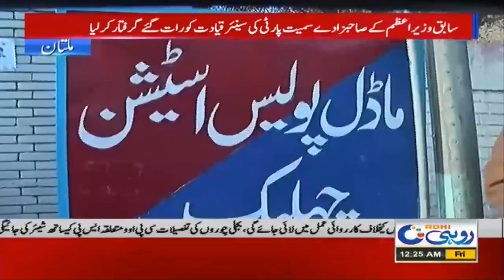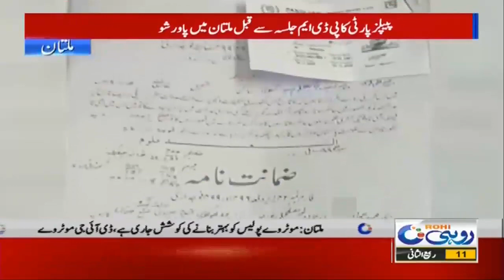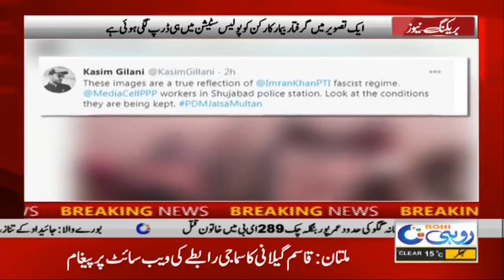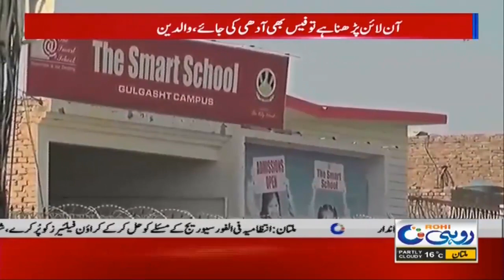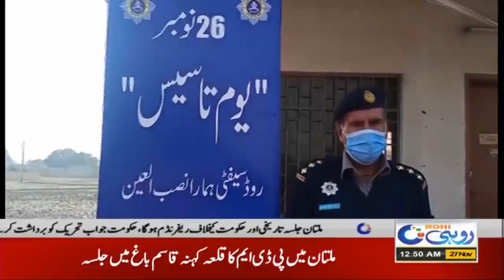12am News Bulletin | 27 Nov 2020 | Rohi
12am News Bulletin | 27 Nov 2020 | Rohi